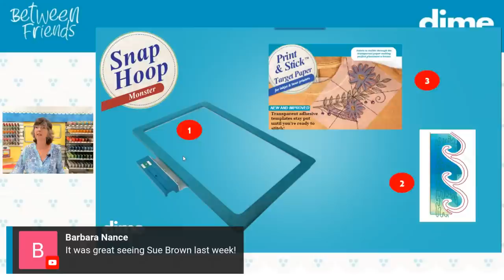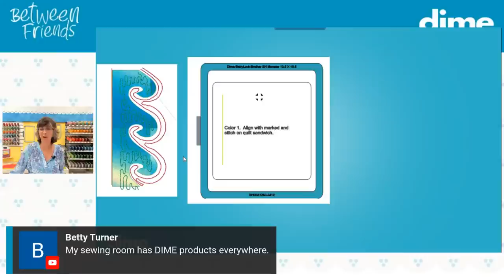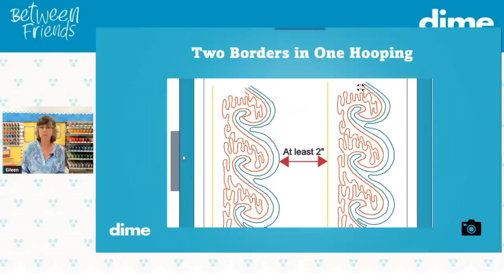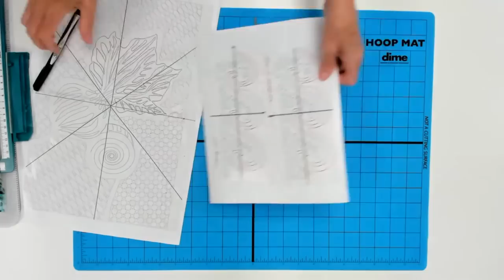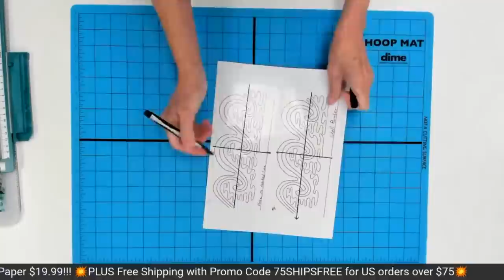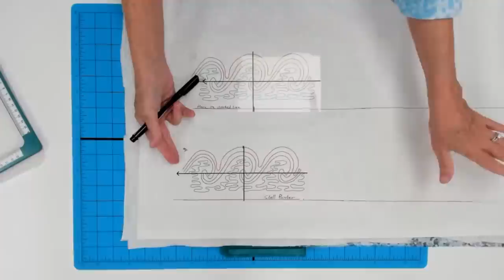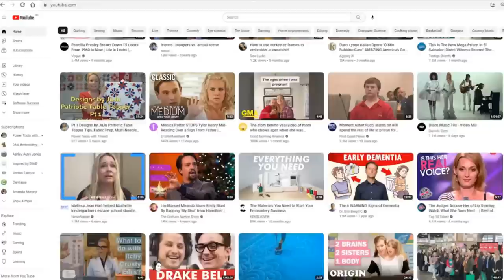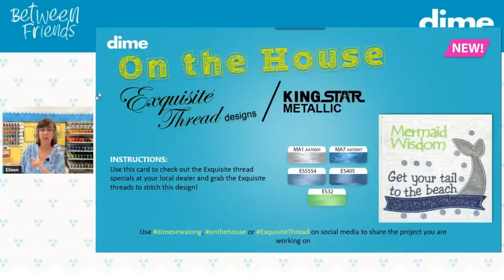Continuous Applique Borders in a Flash | Between Friends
Learn a new technique - continuous applique.  It looks complicated but in reality, it's easy and fast.  Join Eileen Roche to see the secret to beautiful appliqued quilt borders.  Plus, see the weekly On the House free design reveal.

Want to get notified of every Between Friends Facebook Live we will be hosting?
Click on the following URL and sign up to get an email reminder every Thursday morning!